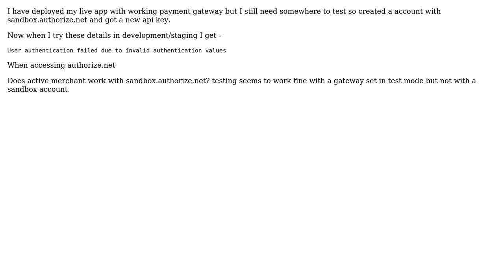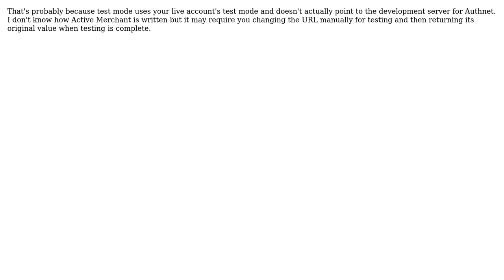Authorize.net CIM Active Merchant -- User authentication failed due to invalid authentication...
Authorize.net CIM Active Merchant -- User authentication failed due to invalid authentication values

With thanks & praise to God, and with thanks to the many people who have made this project possible! | Content (except music & images) licensed under CC BY-SA | Music | Images & others | With thanks to user John Conde user Alex and the Stack Exchange Network Trademarks are property of their respective owners. You are responsible for your own actions.